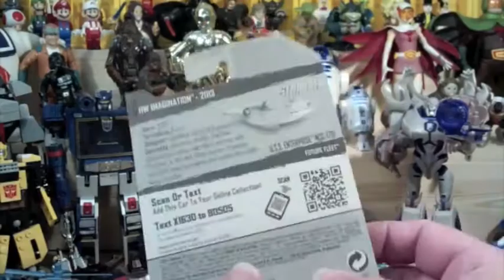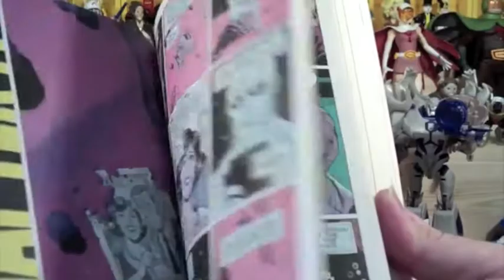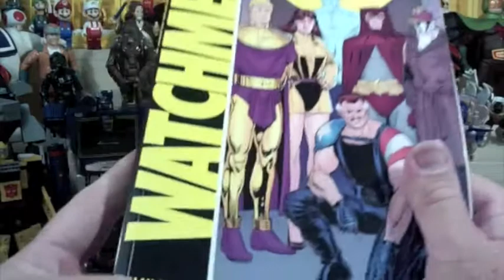Charity/TKMaxx/ToysRUs pickups 22nd August 2013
Toy Run